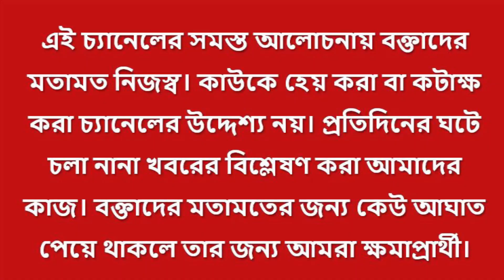নিয়োগ দুর্নীতি মামলায় অভিষেককে CBI-এর নোটিশ, আগামীকাল হাজিরার নির্দেশ!। নবজোয়ারের হাল ধরবেন মমতা?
অভিষেক বন্দ্যোপাধ্যায়কে সিবিআইয়ের নোটিস । নবজোয়ার যাত্রা বন্ধ করে শুক্রবার রাতেই কলকাতায় ফিরছেন অভিষেক । কাল সকাল ১১ টায় নিজাম প্যালেসে হাজিরার নির্দেশ । ২২ মে ফের সোনামুখী থেকে অভিষেকের সব কর্মসূচি বাতিল । অভিষেকহীন নবজোয়ারের হাল ধরছেন মমতা বন্দ্যোপাধ্যায়। ভার্চুয়ালি বাকি সভাগুলি করবেন খোদ তৃণমূলনেত্রী। ২২ মে থেকে ফের নবজোয়ার, টুইট অভিষেকে। এতে করে তৃণমূলের লাভ না ক্ষতির হিসেব বাড়বে?